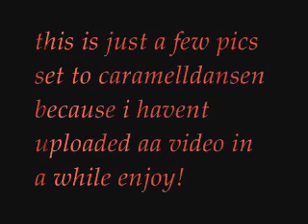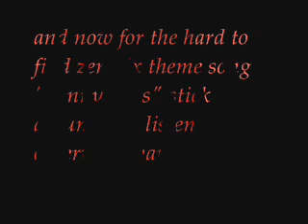caramell zentrix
a quick video made of various characters danceing to carrameldannsen(the caramell dance) at the end of the movie there is a bonus song which is the zentrix theme tune"sunny day" at least i think thats what its called ENJOY!